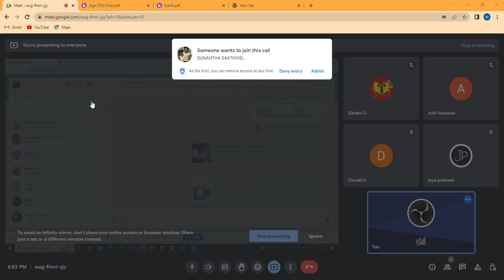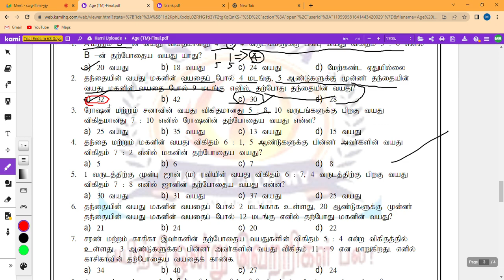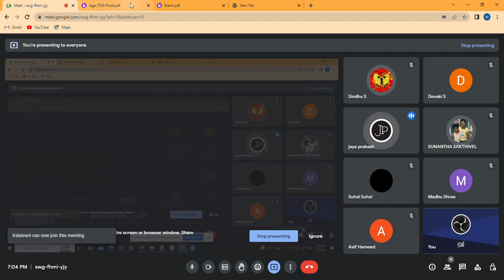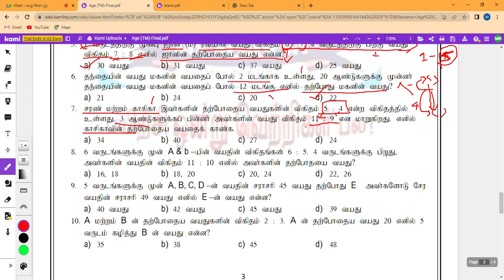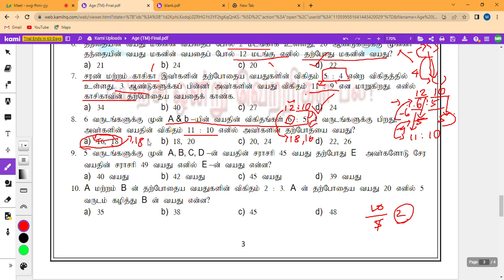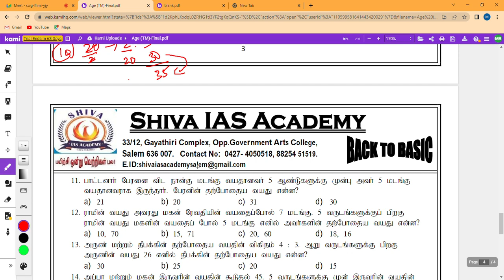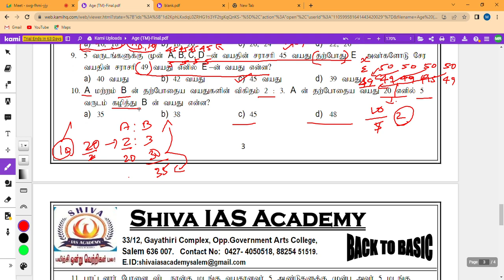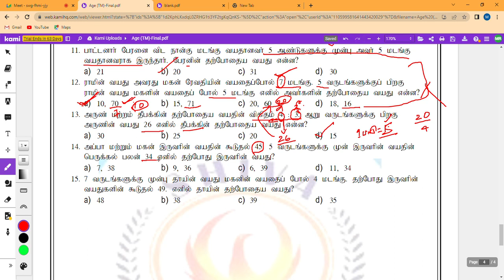BM 47 | BM 44 | Age in Tamil Part-2